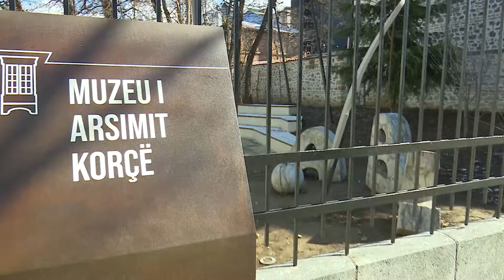Përfundoi rikostruksioni i Muzeut të Arsimit